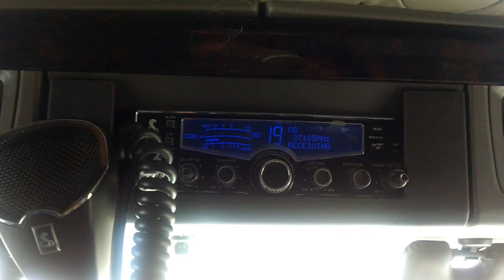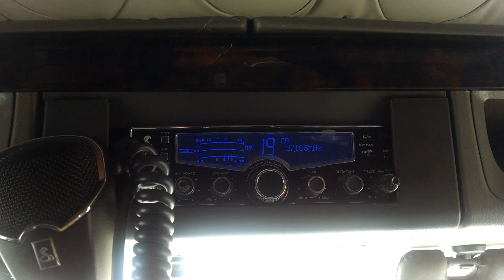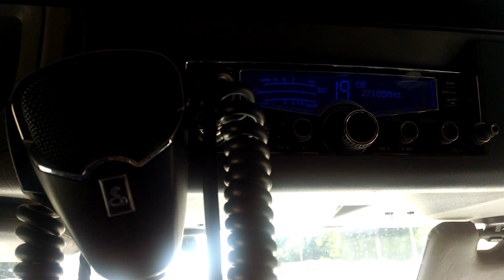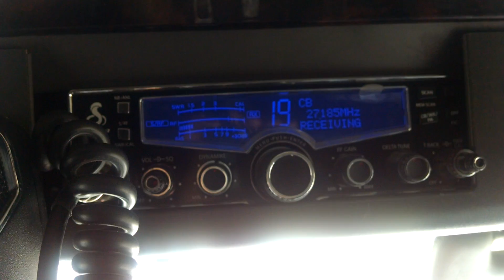CB Radio Chatter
When truckers get stuck in traffic ,they get really bored and pissed off, and start talking shit over the radio